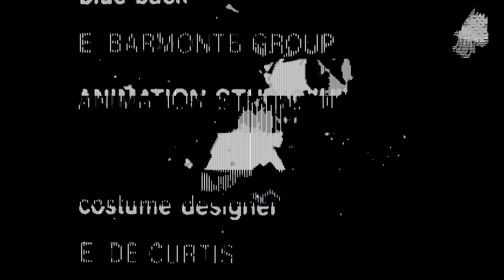VGM DJ MIX | Oldschool Electro VGM Mix II | DREAM CONSOLE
A mix selection of some of my favourite tracks from mostly premillennial system's video game soundtracks.

Artist / Track Name** Game System

00:03 Athena Sound Team - Practice Mode - Super Bowling SNES 1992
03:15 Kimitaka Matsumae - The 2020 - Vegas Stakes SNES 1992
05:05 David Whittaker - Meka Chicken - Alfed Chicken Amiga 1993
06:30 Titus - Ending (intro drums) - Battlestorm Amiga 1992
06:58 Dan Nicholson - Ending Theme Music - Star Control II PC 1992
08:16 ?? - 19 - Akagawa Jirou: Yasoukyoku Playstation 1998
10:27 Martin Iveson - Silphinaa's House - Upper Floor Universe MS-DOS 1994
12:56 Martin Iveson - Inside PTV - Universe MS-DOS 1994
14:22 Paul Wilkinson - La Brea - Cannondale Cup SNES 1994
15:57 Nobuyuki Shioda - Slum - Sutobasu Yarou Show: 3 on 3 Basketball SNES 1994
16:42 Sam Powell - Bar 3 - Shadowrun MegaDrive 1994
19:17 Richard Ede - Ruins Map - Brian the Lion Amiga 1994
21:06 Yuzo Koshiro - Escape  - Misty Blue PC-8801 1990
22:22 Allister Brimble - City Circuit - Overdrive Amiga 1993
23:57 Saitou Yasuhito - Vision of Love - Psychic Detective Series Vol. 4: Orgel TurboGrafx-16 1993

I started a new channel just for posting individual tracks.

My name is OkE. I have a monthly VGM radio show on Bristol's independent NOODS Radio.  Here you will find excerpts of those shows & more musical goodtimes. I tend to on the more chill side of VGM focusing on mainly retro VGM from pre millennial systems, chiptune, midi, lo-fi samples etc: although I occasionally branch out into contemporary vgm & also other background music genres like library music & anime OSTs. I especially like ambient & vaporwave style game music, so if you have any recommendations there please send them my way.

Please feel free to say hi, add questions or request in the comments.